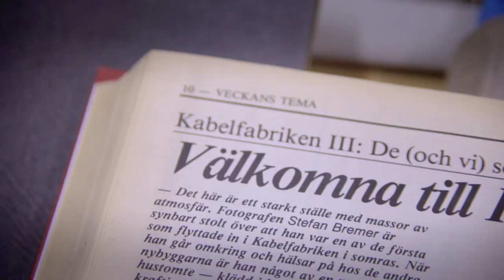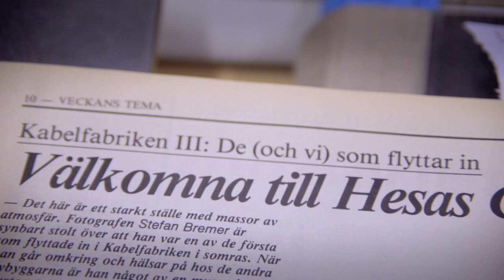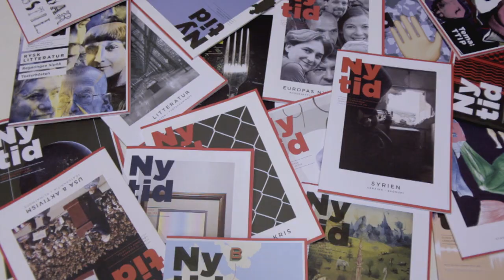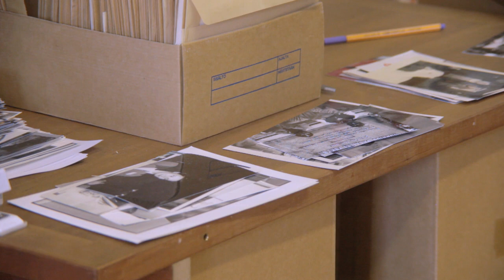KAAPELILAISET - Ny Tid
KAAPELILAISET-lyhytdokumenttisarjan jakso 19/25 vie meidän kulttuurilehti Ny Tidin toimitukseen, jossa ääneen pääsevät lehden päätoimittaja Janne Wass ja toimitussihteeri Lasse Garoff.

Ny Tid  on suomenruotsalainen kuukausittain ilmestyvä puoluepoliittisesti sitoutumaton aikakausilehti, joka perustettiin jo vuonna 1944. Nykyisin Ny Tidillä on noin 2000 tilaajaa ja lehden aiheet pyörivät pitkälti kulttuurin, yhteiskunnan, politiikan ja ympäristön äärellä.

Kaapelitehtaalle Ny Tid päätyi vuonna 1989 ensimmäisten kulttuurivuokralaisten joukossa.

Tuotanto, ohjaus ja leikkaus: Lauri Helle ja Eero Lämsä
Kuvaus: Eero lämsä
Äänisuunnittelu ja musiikki: Ville Katajala
Äänitys: Lauri Helle

The nineteenth episode takes us to a cultural magazine Ny Tid where we get to meet the editor-in-chief Janne Wass and sub-editor Lasse Garoff. Ny Tid is a Finnish-Swedish independent monthly magazine, which was founded already in 1944. Today, it has about 2,000 subscribers, and the magazine writes about culture, society, politics and the environment. The magazine came to Cable Factory in 1989 amongst the first cultural tenants.

Produced, directed and cut by Lauri Helle and Eero Lämsä
Filmed by Eero Lämsä
Sound design and music by Ville Katajala
Recorded by Lauri Helle
Photos: © Ny Tid’s archive